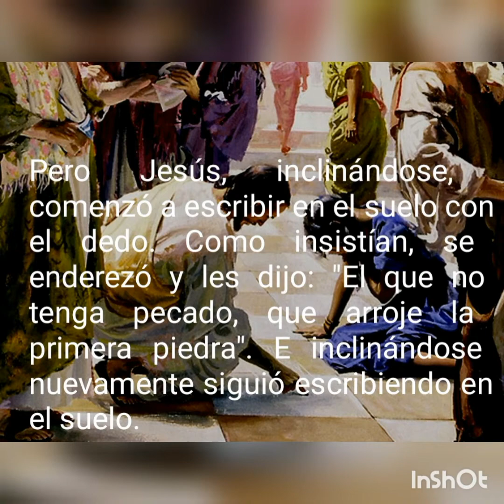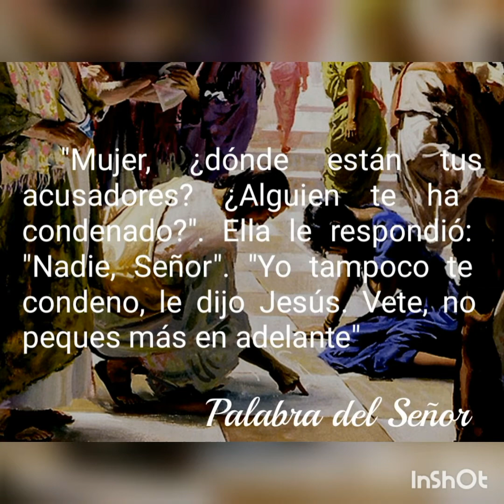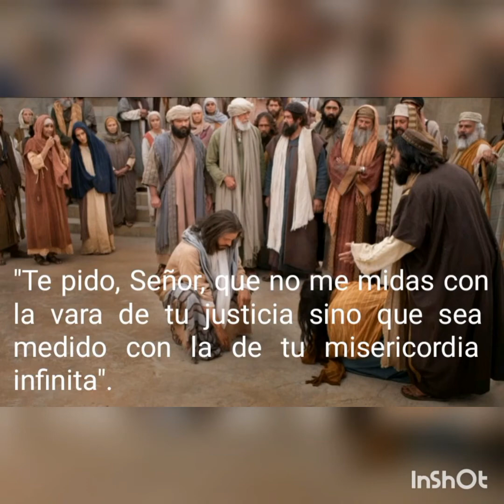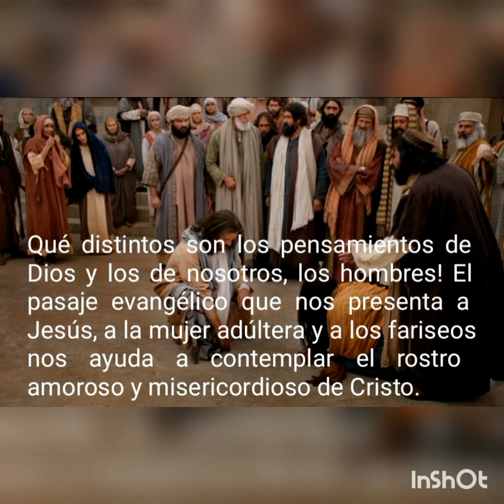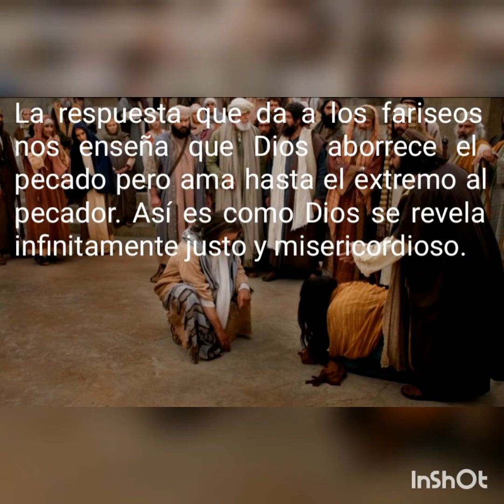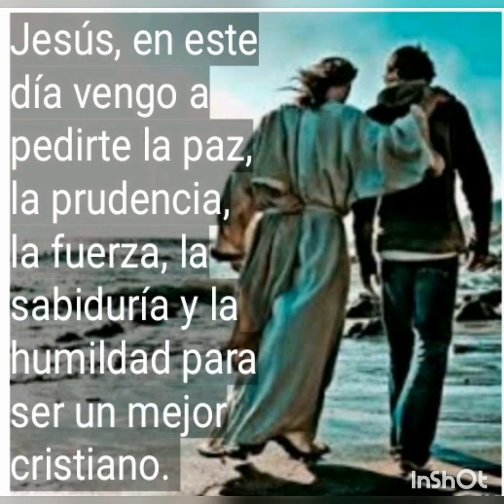Evangelio lunes 30-03-2020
El que esté sin pecado, que le arroje la primera piedra. Juan 8, 1-11. ( ¡Qué distintos son los pensamientos de Dios y los de nosotros, los hombres!)